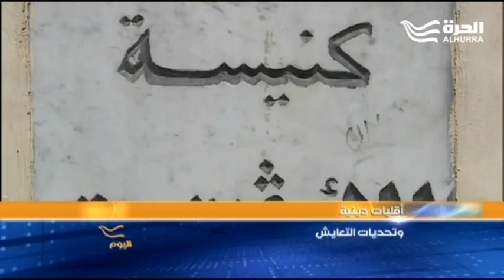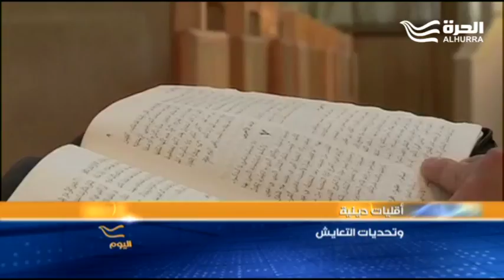الأدفنتست تعتبر من بين أصغر الأقليات عداد بين الطوائف المسيحية والأقليات في مصر...فما هي أعدادهم؟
برنامج اليوم
الأدفنتست  تعتبر من بين أصغر الأقليات عداد بين الطوائف المسيحية والأقليات في مصر وتعاني التهميش .. فما هي أعدادهم؟